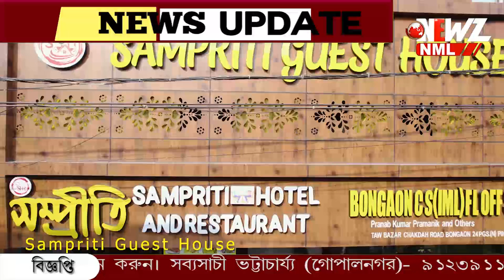আরজি কর প্রতিবাদে চড়াও পুলিশ! "মার" আন্দোলনকারীদের।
আরজি কর প্রতিবাদে চড়াও পুলিশ! "মার" আন্দোলনকারীদের। আটক ১৮ জন প্রতিবাদী। নিশ্বর্ত মুক্তির দাবীতে বিক্ষোভ বারাসতে।